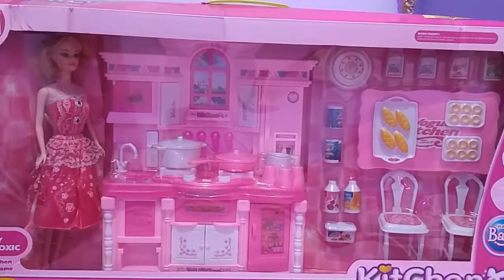العاب_اطفال_العاب_ترفيهيه ألعاب_ولاد_بنات #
لعبة المطبخ للاطفال 2019/ لعبة المطبخ الحقيقي/ اجمل العاب الطبخ للبنات والاولاد ادوات المطبخ new kitchen toys set
لعبة _المطبخ